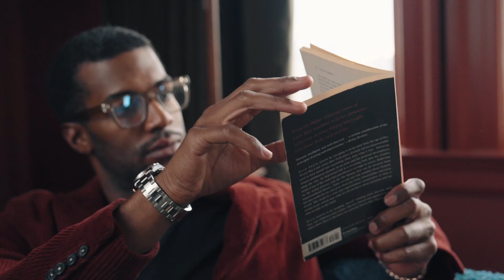Introducing latest Bulova Surveyor Watches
Brand introduces closed dials in three new colours.